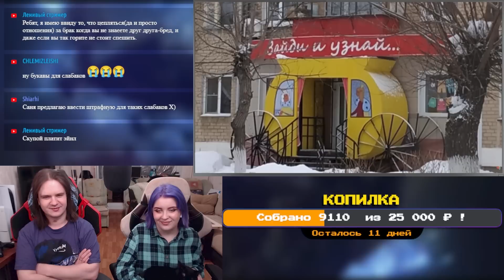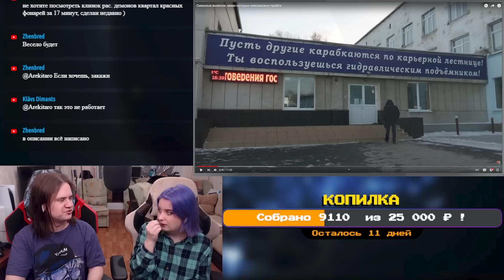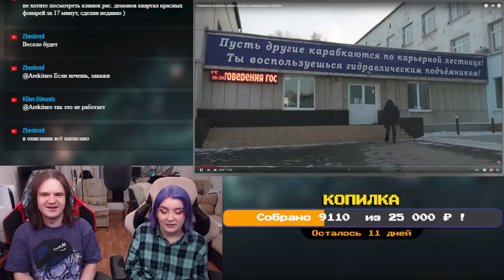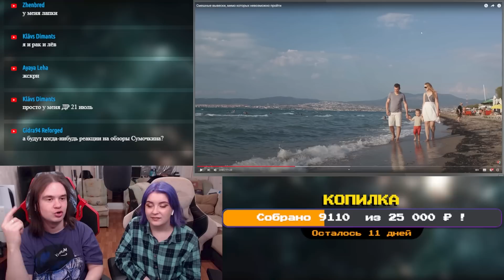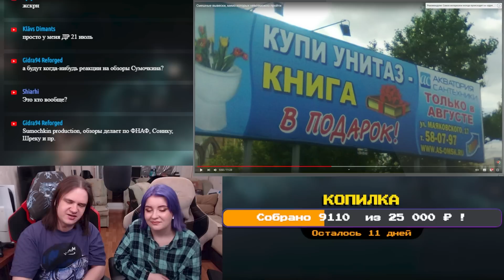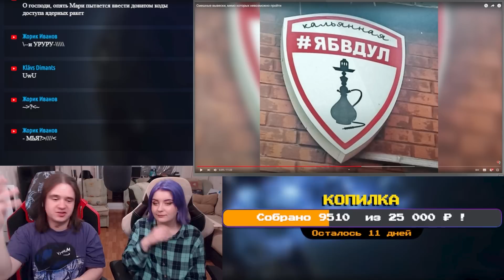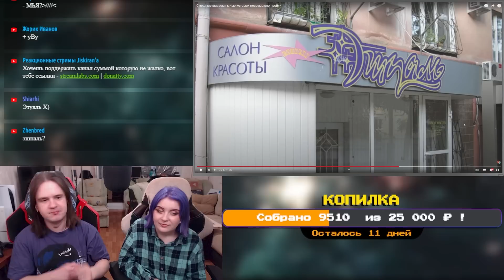Смешные вывески, мимо которых невозможно пройти | РЕАКЦИЯ НА @faktoriya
Реакция на Смешные вывески, мимо которых невозможно пройти с канала @faktoriya.